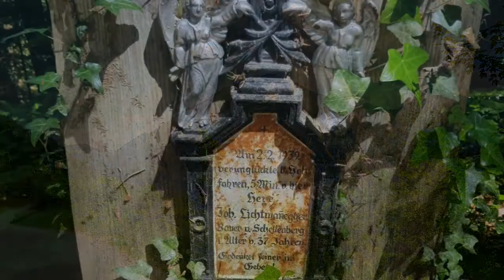Salzalpensteig Etappe 2: Von Marquartstein nach Bergen